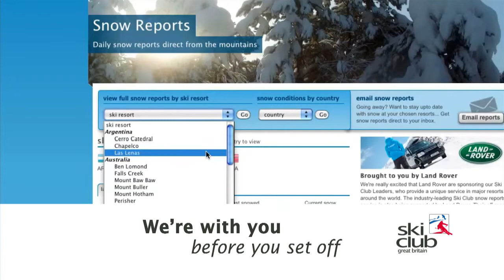Ski Club of Great Britain Commercial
Ski Club of Great Britain Commercial for Cinema Distribution